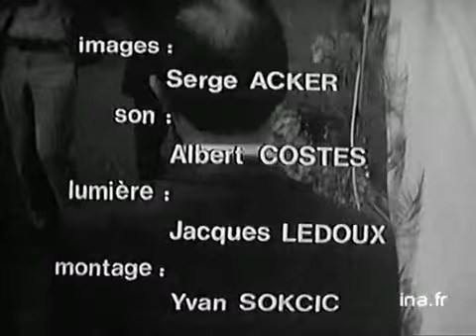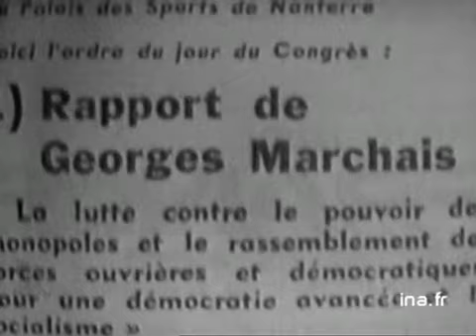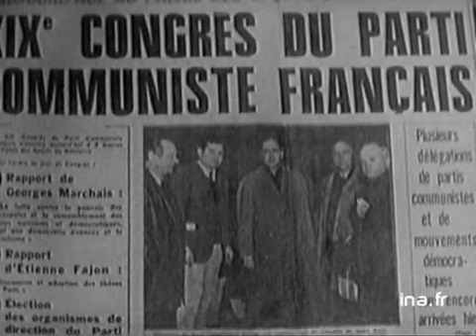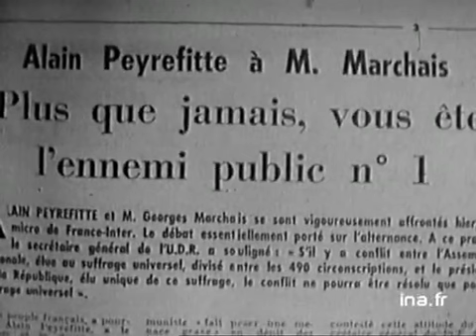Portrait de Georges Marchais | Archive INA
30 janvier 1973
Portrait de Georges MARCHAIS, élu sécrétaire général du Parti Communiste Français en remplacement de Waldeck Rochet lors du XXème Congrès du Parti, en Décembre 1972, à Saint-Ouen.
- Extrait discours - Saint Ouen 20ème Congrès du Parti Communiste - DP du leader politique - ITW au sein de sa famille - sa femme à ses côtés - ITW de sa femme - DP de la ville - Banc Titre résumant sa vie politique - la signature du programme commun - GP M. MITTERRAND - ITW de travailleurs ". Je suis un ouvrier il m'a fallu un travail d'étude considérable - différentes réunions - à France Inter lors d'émission de radio.
      - Interview de Jacques DUCLOS : "Georges MARCHAIS est présenté comme un dur et il est victime de cette image de marque qui n'existe pas".
- Gros plan applaudissement - ITW à propos des évènements de Prague - car en train de brûler à Prague - COHN BENDIT dans la rue en 1968 avec. - images d'affrontements violents en mai 68 - ITW à propos de ses occupations pendant la guerre dans sa famille - sapin de noël - sa petite fille jouant aux pieds de son père "Il ne s'agit pas d'installer société socialistes, je suis un homme heureux parce que le parti me procure d'énormes satisfactions".
      - Suite Interview Georges MARCHAIS en plateau "le PCF c'est une équipe une grande équipe". Images d'archive INA